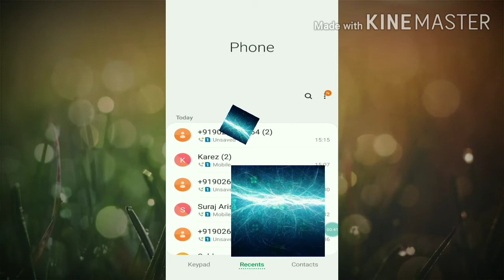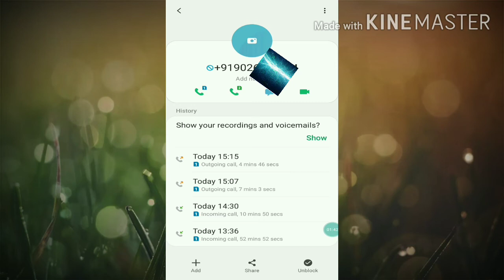How To Block Mobile Number Permanently || How to Unblock Mobile Number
Hey guys in this video I will show you how you can block mobile numbers on any Android and also you know how to Unblock Mobile Number
How to block mobile numbers on Android and how to unlock number